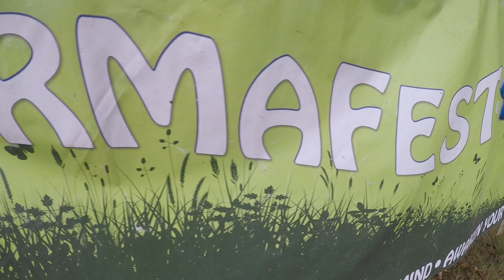Karmafest 2017 Promo Vid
Freedom Films meets Karmafest    Coming Soon!